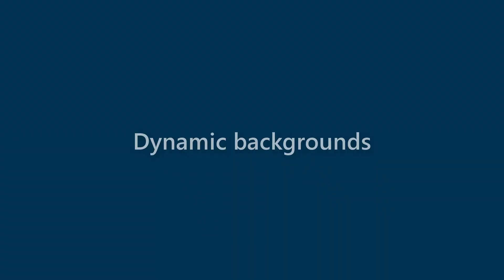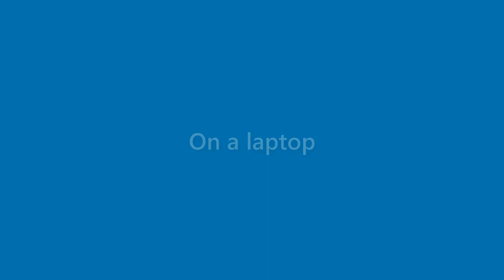Jeffery Mathews - appearance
Name Look - Jeffery Mathews - appearance. In this video we present "Jeffery Mathews" name look and feel in various scenarios.
This video will cover:
How does "Jeffery Mathews" look as a personal letterhead?
How does "Jeffery Mathews" look on a business card?
How does "Jeffery Mathews" look on a computer/laptop screen?
How does "Jeffery Mathews" look with different background colors?
How does "Jeffery Mathews" look with various fonts?